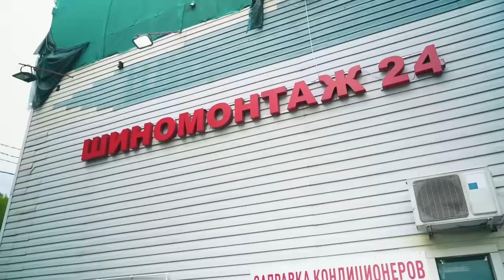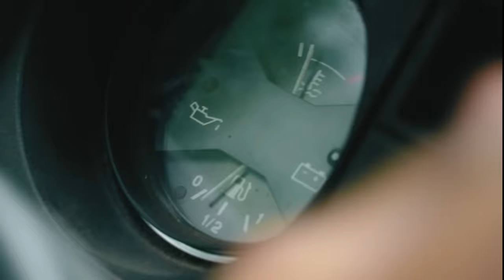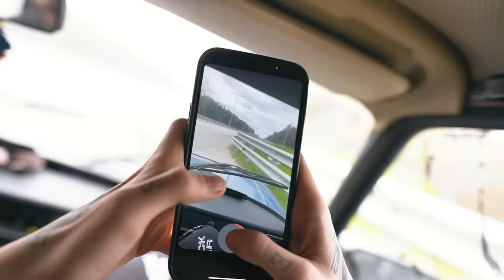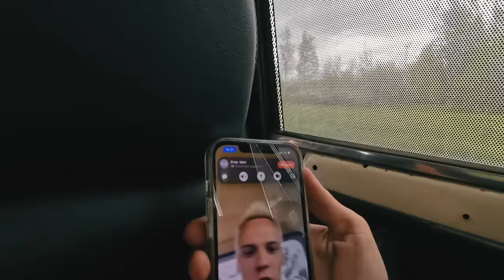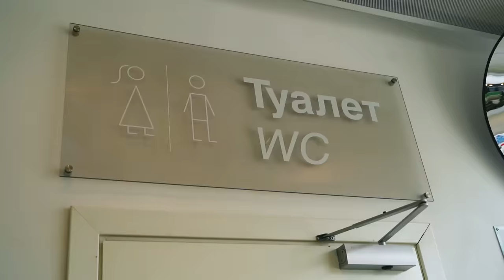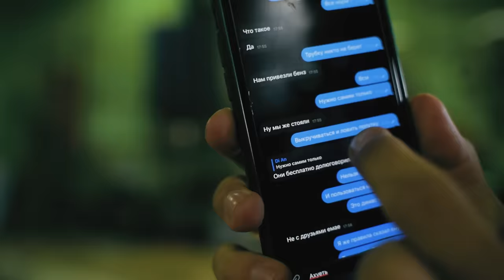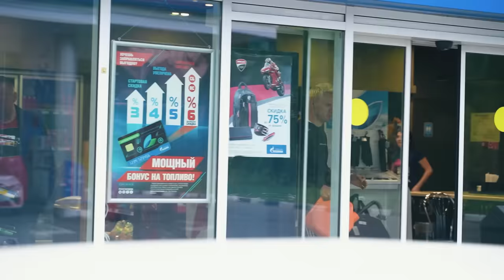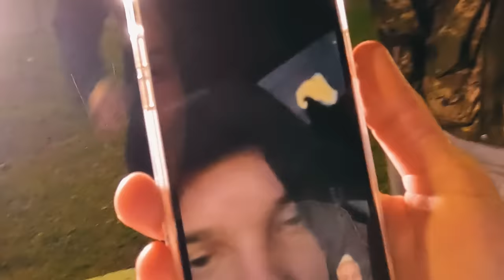КТО ПРОЕДЕТ ДАЛЬШЕ?! Получает 500.000 рублей... Димасблог vs Егор Шип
КТО ПРОЕДЕТ ДАЛЬШЕ?! Димасблог vs Егор Шип
Я купил две жиги и решил устроить нереальное противостояние на тачках. Тот кто доберется до самой дальней точки до 00:00 получает 500.000 рублей. Как думаешь, кто выиграет ?